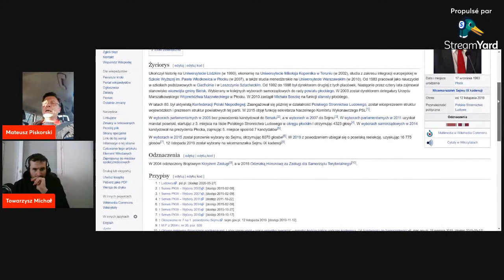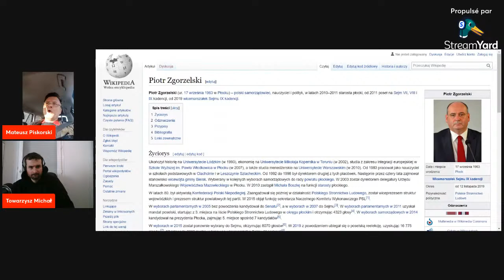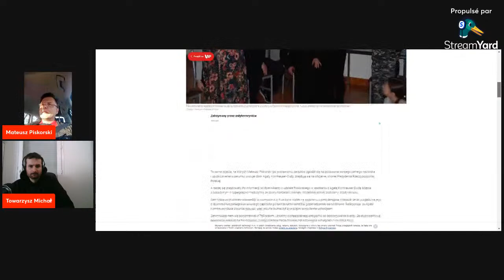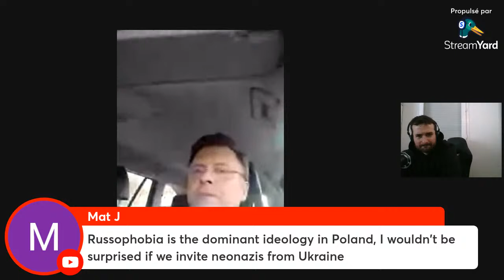Russophobia in Poland - threats for Mateusz Piskorski, for translating the meeting with Agata Duda